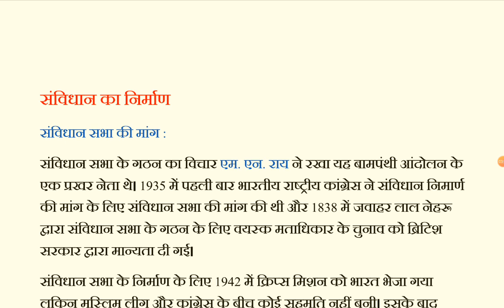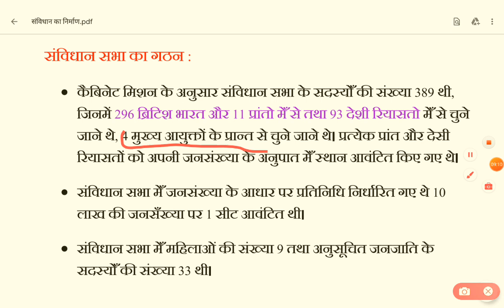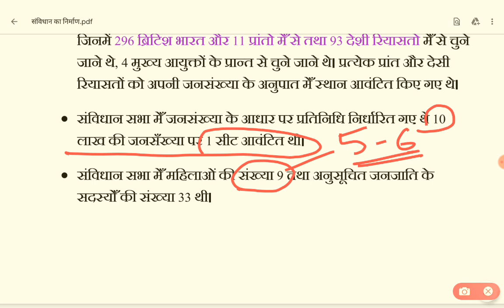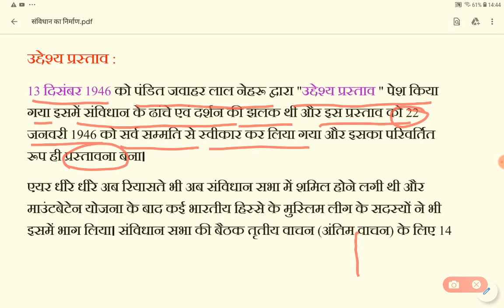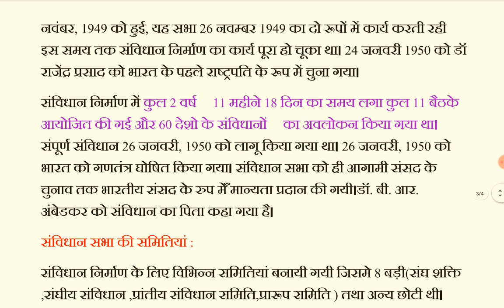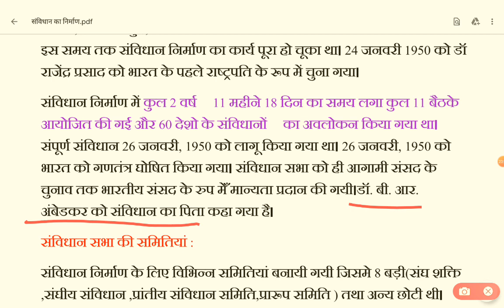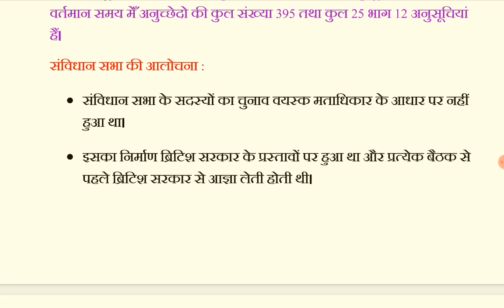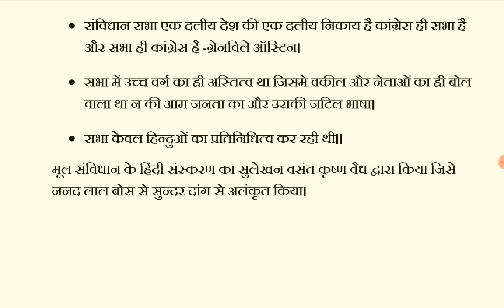संविधान का निर्माण | Making of Constitution of India | Bharat ka Samvidhan by pkeducationcore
Hello friends,  in this video i will tell you about Making of Constitution of India  . This video is in Hindi. It is one of the most important topics for all exams like UPPSC, UPSC. I have given my best to capture the most of the Indian Polity  . I hope you will like it and may be benefited.